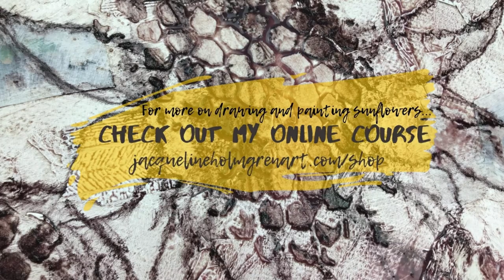Autumn Sunflowers Drawing sunflowers in Inktense pencils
Here’s a little clip (speeded up) from part three “Autumn Sunflowers” of my online course Blooming Marvellous, which is available in my shop -

 I’m drawing with a Derwent Inktense Pencil (colour: Bark - a purply brown) on top of GOLDEN Light Molding Paste which I have put through a hand-made stencil (also part of the tutorial) to create the seed heads. Inktense pencils are water-soluble but dry permanently and are wonderful when you work on a damp surface like I am doing here…